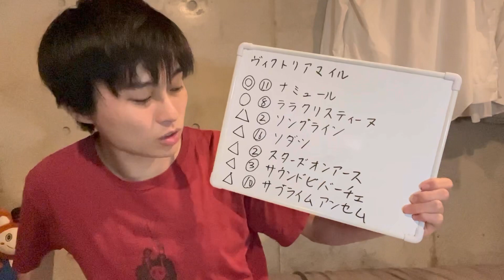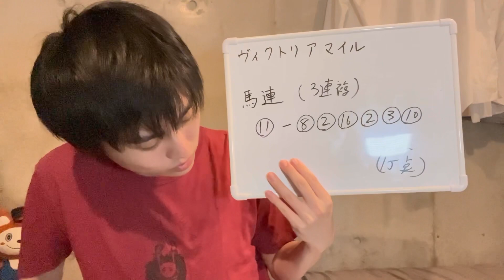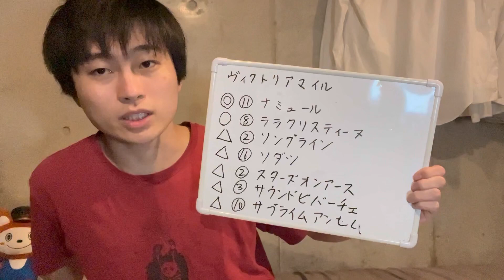【競馬予想】ヴィクトリアマイル 2023年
※ソングラインの馬番⑥です！！！間違えました！！！